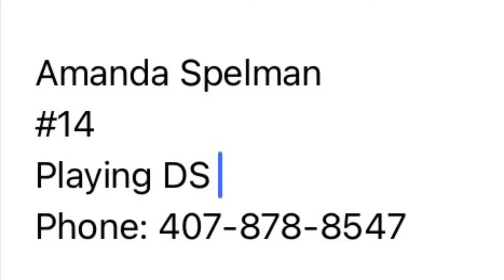Amanda Spelman #14 playing DS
Amanda Spelman #14 playing DS- OVA 18s Black- Top team